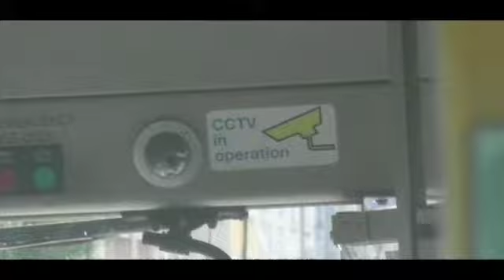plastic bus plastic bus plastic bus plastic bus plastic bus plastic bus plastic bus plastic bus